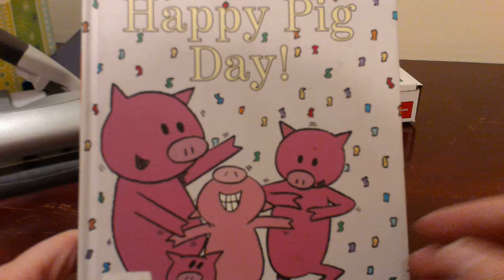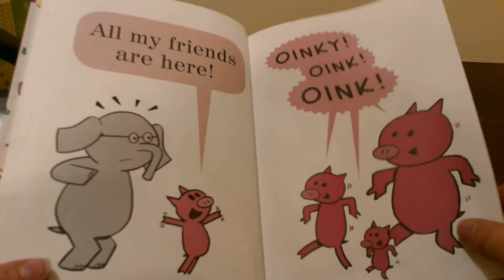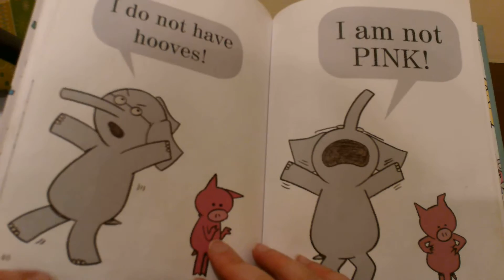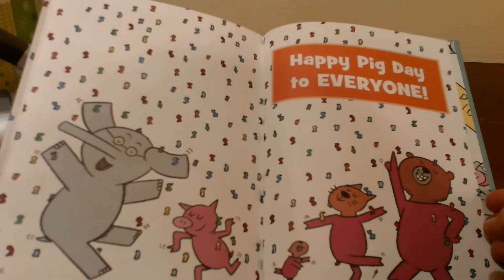Happy Pig Day